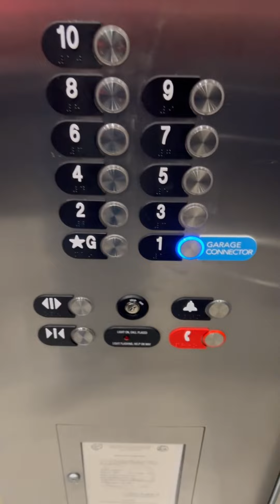22 mins of Braylon &Mom | Discharge Day |MUSC |medical Journey